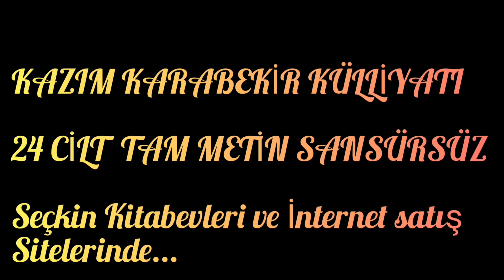BAKİ KALAN - Seslendiren: Sami Çelik - Şiir: Avar Kafkas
Şiir: Avar Kafkas
Seslendiren: Sami Çelik
Baki kalan